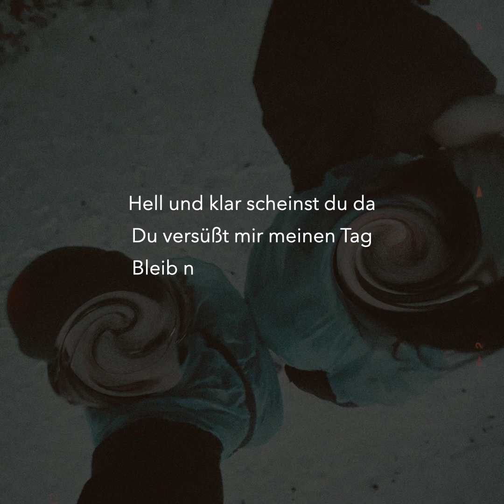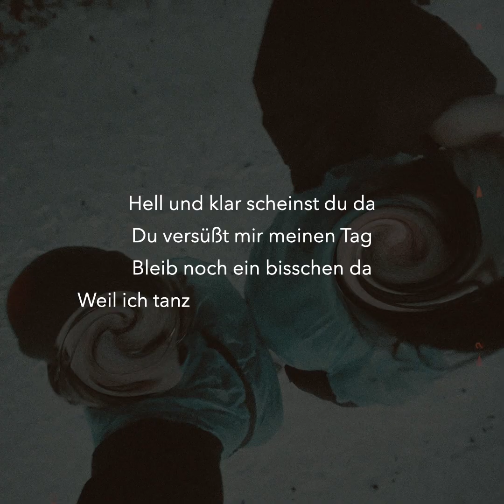Aljona - Und ich Tanz